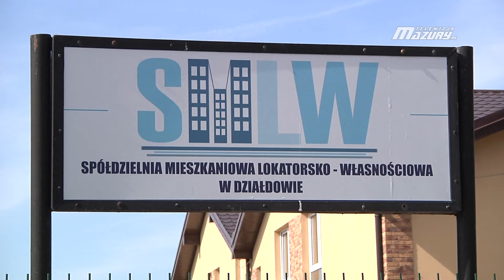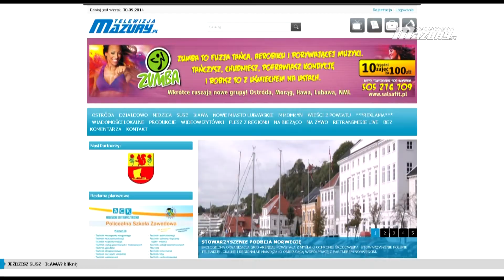80 LAT HISTORII